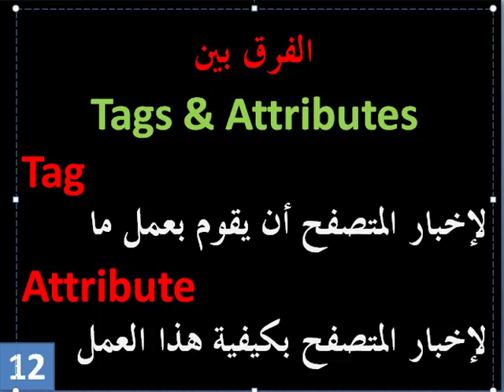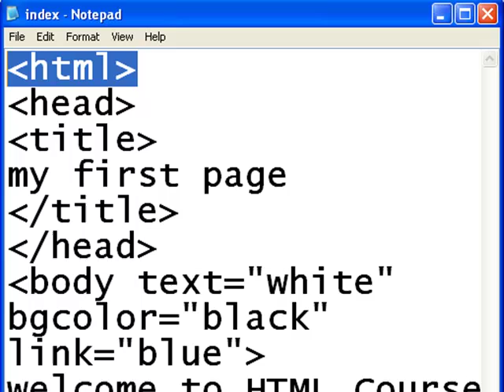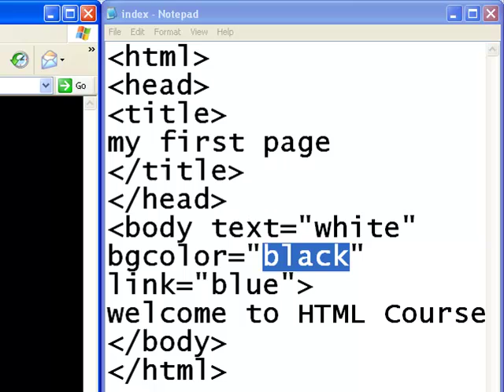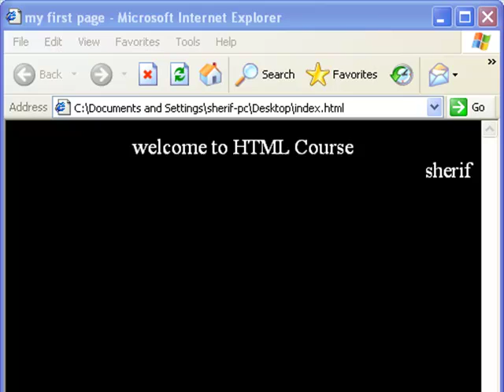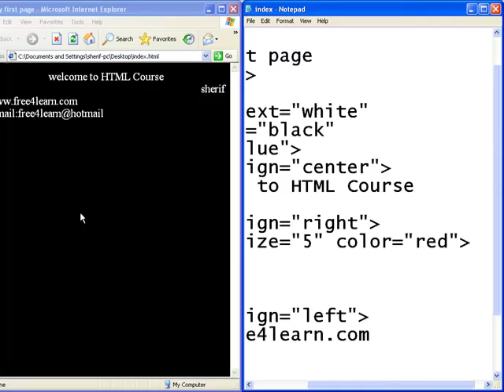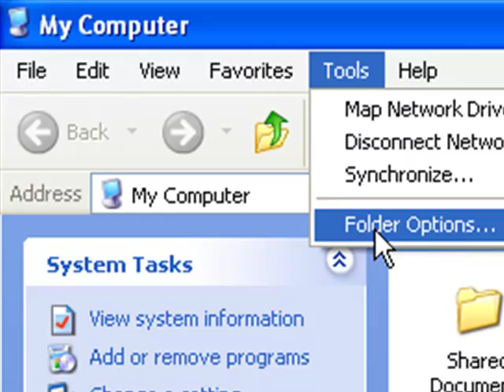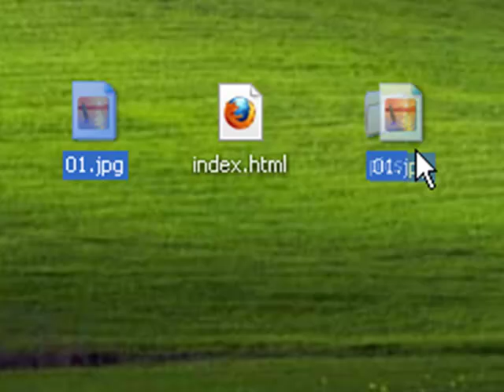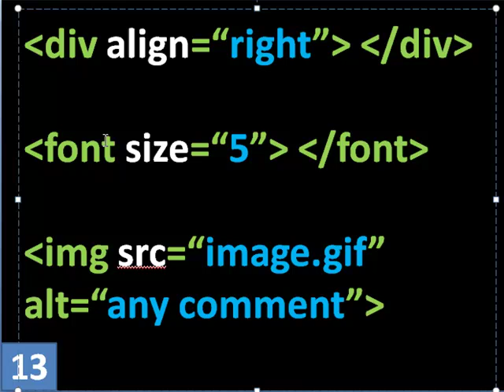HTML Lesson 003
الدرس الثالث : من دروس الـ HTML
يمكنك التواصل معنا عبر موقعنا
أو من خلال الايميل
أو من خلال الواتس أب